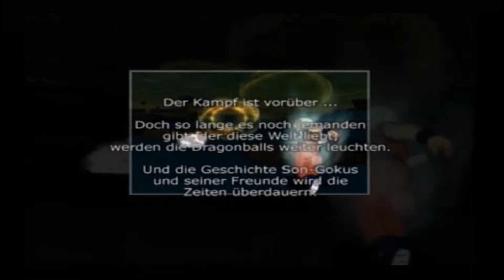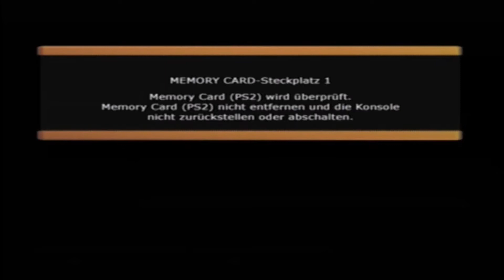DRAGON BALL Z BUDOKAI TENKAICHI (PS2) [German] #023 - Das große Weltturnier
FOLGENBESCHREIBUNG

Nun habe ich den letzte Z Battle Gate Akt bei Shenlong freigespielt. Das Spiel ist teilweise eine Anlehnung aus der ersten Serie DragonBall. Die Kämpfe sind nur im Weltturnier. Meine meiste Aufgabe ist es die Gegner aus Aus zu befördern. Im Grunde ist es ein guter Durchlauf und habe auch im Grunde kaum Probleme. Nur drei, vier kleine Sache. Ansonsten habe ich dann diesen Modus komplett durch. Das nächste Mal erwartet uns ein neuer Modus.

LET'S PLAY DRAGON BALL Z BUDOKAI TENKAICHI

ZUM SPIEL

Dragon Ball Z Budokai Tenkaichi ist ein Beat ‘em up Spiel ab 6 Jahren. Dieses Spiel wurde von die Entwickler Spike Chunsoft entwickelt und von Bandai im Oktober 2005 für die PlayStation 2, PlayStation 3, PlayStation Portable, Wii und Xbox 360 in Europa und Japan veröffentlicht. In Nordamerika und in Australien wurde es ebenfalls am selben Tag und selbe Konsolen veröffentlicht, aber von Atari, statt von Bandai.